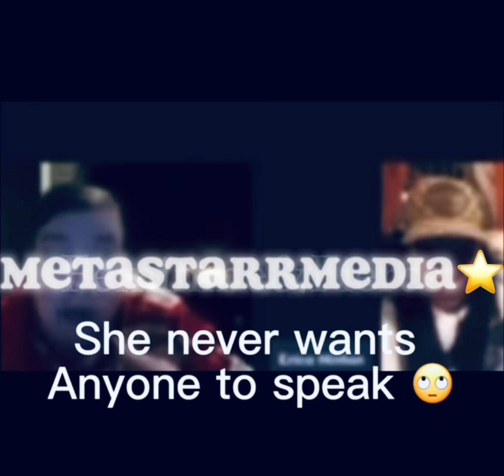⭐️MAYBAE VS ERIKA PART2🚨👏🏼🫣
🚨 ERIKA VS MAYBAE PT2🚨
Facebook.com/xo.EmmeTV
PAGE #2: The Rumor Review